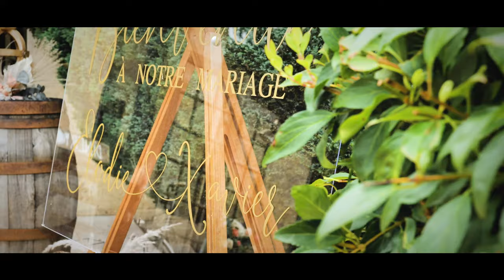Wedding Elodie & Xavier | 10 07 2021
Existe en version Film
Réalisation: Alexandre Monchet / Birds

Birds a vu le jour en 2012. Basé à Bordeaux, nous sommes spécialisés dans les films pour les entreprises, films événementiels et reportages TV.
Un film d'entreprise, un reportage, une publicité, le film de votre mariage… un film Birds c'est forcément une histoire gravée pour vous !